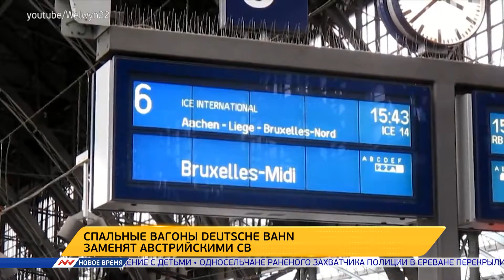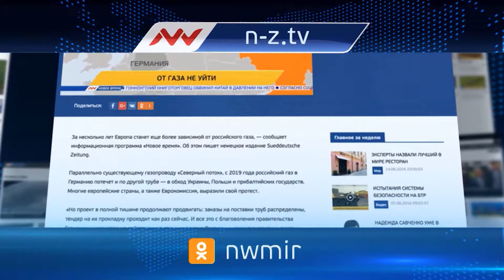Новое время, 01 августа 2016г, 06:00